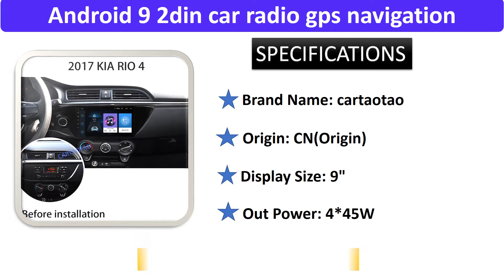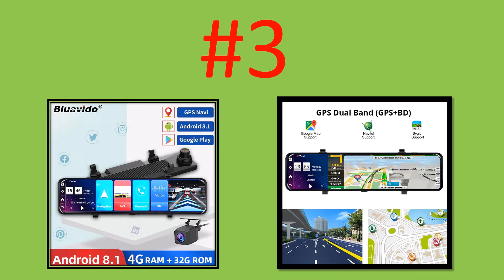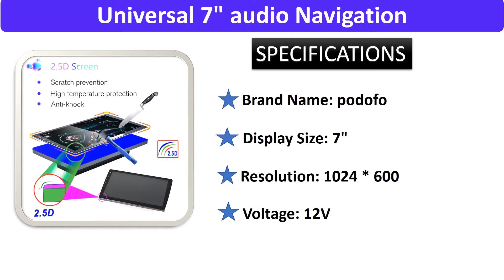Top 5 GPS Navigation Review in 2021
01. Podofo 2 din Car Radio 2.5D GPS Android Multimedia Player Universal 7" audio Navigation For Volkswagen Nissan Hyundai Kia Toyota

02. Podofo 2din Car Radio Android Multimedia Player 2 Din GPS Bluetooth Autoradio WIFI Stereo Receiver For Volkswagen Toyota Nissan

03. Bluavido 12 Inch Car Mirror Android 8.1 DVR Dash Camera 1080P Dual Lens WiFi GPS Navigation ADAS Remote Auto Video Surveillance

04. 4G+64G 2din Android 9 2din car radio gps navigation multimedia player for Kia RIO 3 4 Rio 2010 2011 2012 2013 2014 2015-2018 GPS

05. 4G Dash Cam 12 Inch Car Rearview Mirror ADAS Android 8.1 FHD Auto Recorder GPS Navigation Dash Camera Rear View Mirror Car DVR